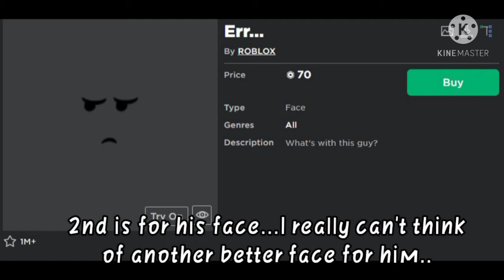*How* to Become Zenitsu From Demon Slayer in Roblox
In this video, i'm going to show you how to become Zenitsu for only 220!